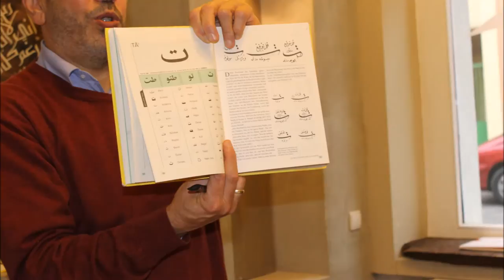Calligraphy Workshop with Vienna Business School students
Schülerinnen und Schüler der Vienna Business School
nahmen am Calligraphy Workshop teil

in Begleitung von Mag. Eldaloaa Abualwafa und Dr. Kubiak Piotr